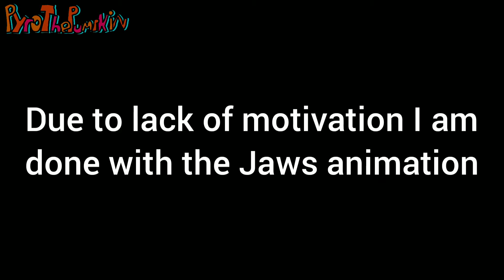[SFM] Jaws by Avitors Fnaf song PTP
After 1 year I've given up hope
don't worry I still got hope for Pyro Vs Scout. I just need help getting back on my feet, which the Gibused Merc and JulianDoesSFM are gladly helping me with